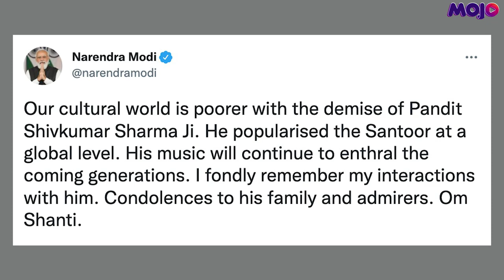Santoor Maestro Pandit Shivkumar Sharma Passes Away, Marking The ‘End Of An Era’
Santoor maestro Pandit Shivkumar Sharma passed away on May 10. He passed away due to a cardiac arrest at the age of 84. He was suffering from kidney related issues and was on dialysis. The Padma Bhushan recipient was believed to be the first to use a santoor with Indian classical music.